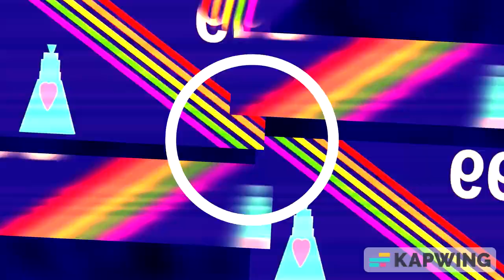(Estoy de vuelta) (RESUBIDO) Howland Islands EAS Alarm Red Zone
Créditos a TYS